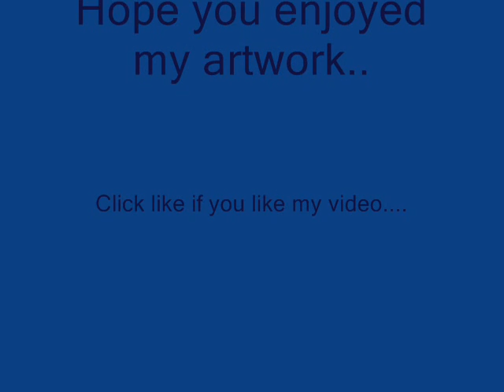Brandin Pinder Artwork 2012-2013